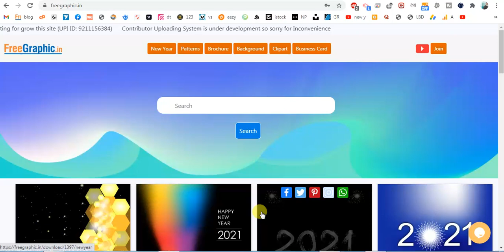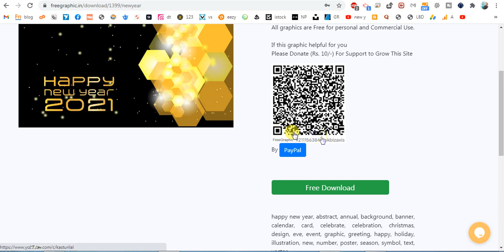Happy New Year 2021 Free Cdr file | Freegraphic.in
Download Free CDR open file

happy new year background,
happy new year background 2021,
happy new year vector free,
happy new year 2021 vector,
new year background hd.
new year logo 2021,
happy new year png